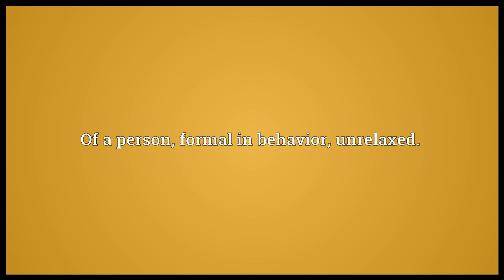Stiff Meaning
Video shows what stiff means. Of an object, rigid, hard to bend, inflexible.. Of policies and rules and their application and enforcement, inflexible.. Of a person, formal in behavior, unrelaxed..  stiff pronunciation. How to pronounce, definition by Wiktionary dictionary. stiff meaning. Powered by MaryTTS